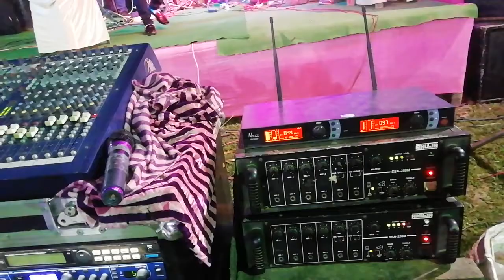Dhere Dhere se meri jindagi